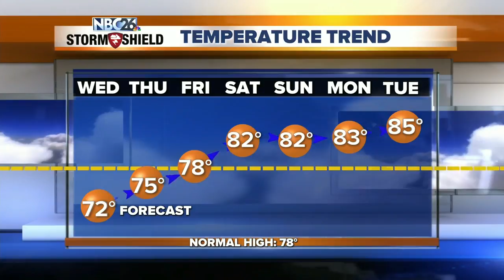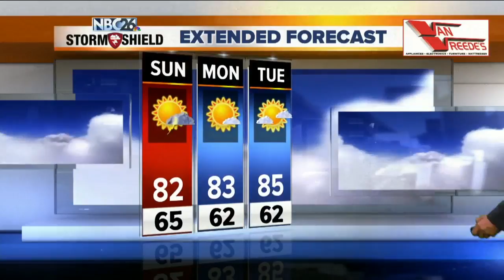NBC26 Storm Shield Forecast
Tonight we'll have a few more of those scattered showers or a rumble of thunder rolling through late. Lows will be in the upper-50s to lower-60s.  Wednesday will be similar to your Tuesday with breezy conditions, sun &amp; clouds and a few isolated showers or rumble of thunder. Highs will only make it to around 70° give or take a few degrees.  Thursday we'll have the sun coming back with highs in the mid/upper-70s.